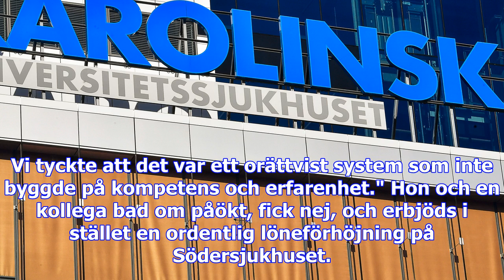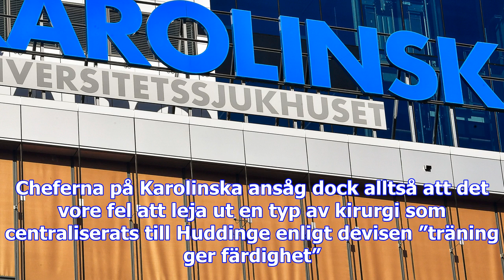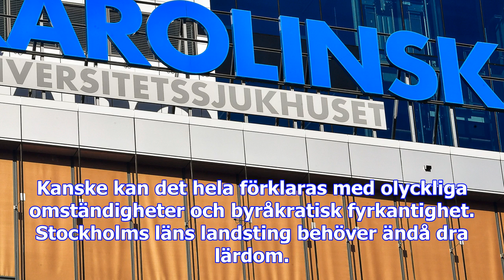Vårdbyråkratin kan förkorta livet - dn.se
DN Stockholms avslöjande i veckan – att Karolinska erbjöds men avvisade hjälp att hantera sommarens ...